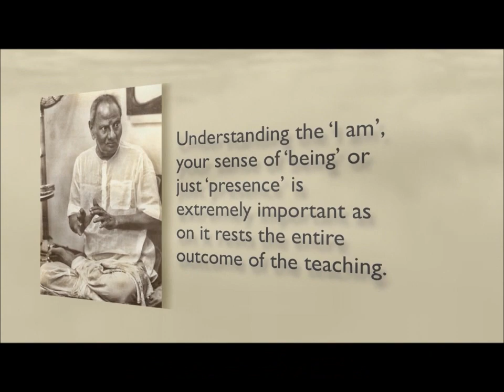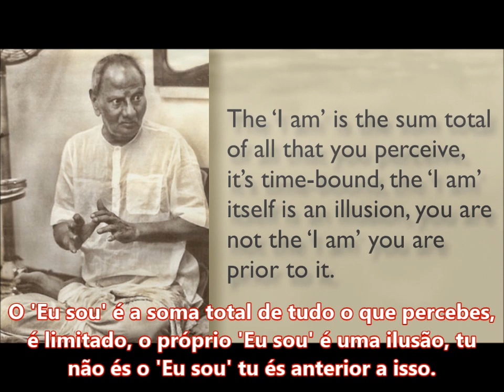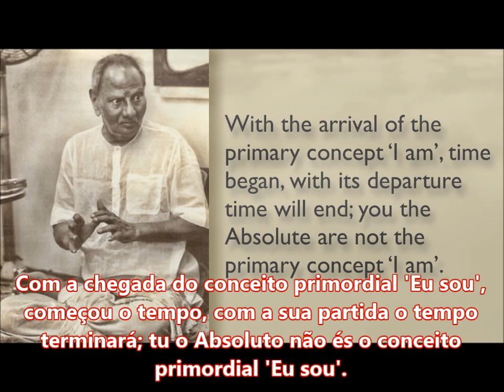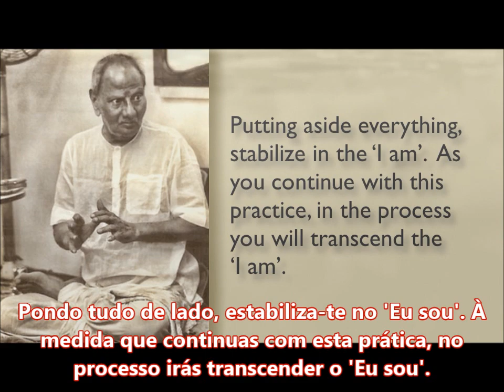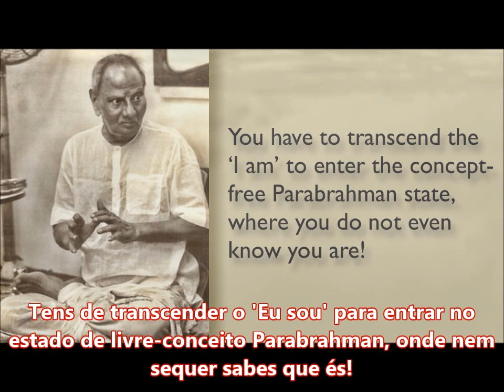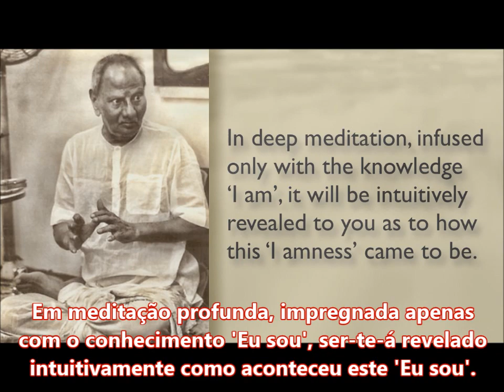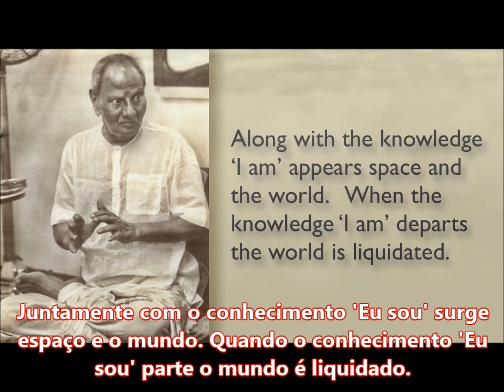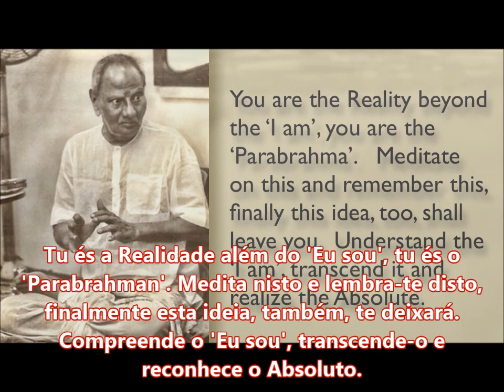Sri Nisargadatta Maharaj - A Essência do Seu Ensinamento (com legendas)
para benefício de todos os buscadores espirituais.

Este é um vídeo de meditação para 57 pontos-chave 'EU SOU' num resumo excelente de Pradeep Aple dos ensinamentos de Maharaj publicados no artigo "Sri Nisargadatta Maharaj - A Essência do Seu Ensinamento". Profundo amor e gratidão para Pradeep Apte por todas as publicações sobre os ensinamentos de Maharaj.
Cada slide dura 45 segundos. Liga o volume para ouvir o som meditativo do oceano ou desliga-o para contemplar estes momentos em silêncio.